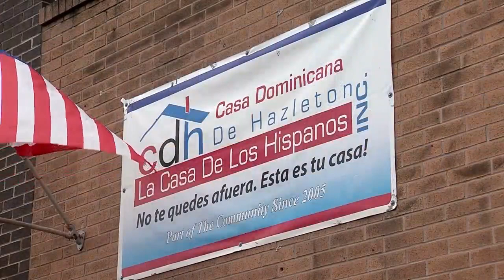Juvenile Hazleton shooting